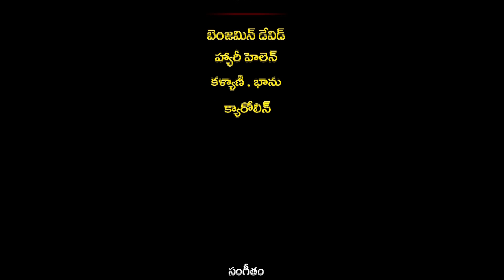God dispenses Gifts - Not Wages | Fr.Udumala Balashowry(23-August) | Divyavani TV